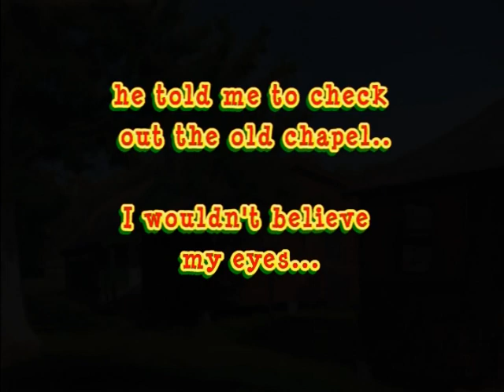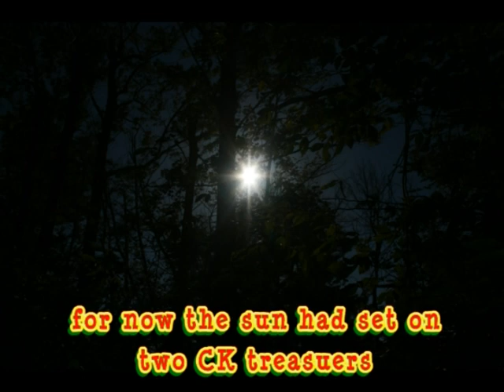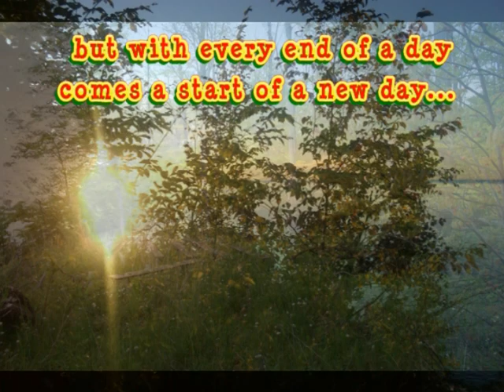Restoring Camp Kenan History Part 1-What Happened to them..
This is Part 1 of the Rebuilding of the Chapel and Council Ring at Camp Kenan, this part chronicles how we got to where we are today, what had happened to them and why they needed so much work... hope you enjoy, more to come

Camp Kenan is a YMCA camp that is run by the Lockport YMCA, it is located in Barker New York on the shores of Lake Ontario.

If you want to find out more about Friends of Camp Kenan go